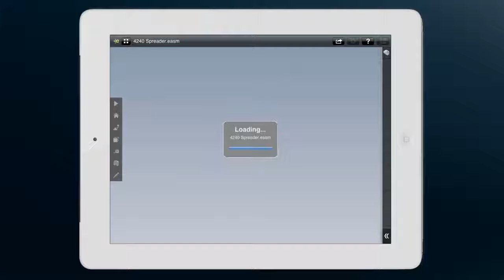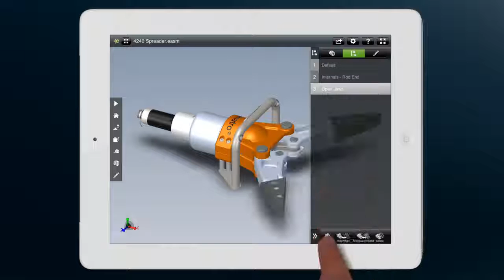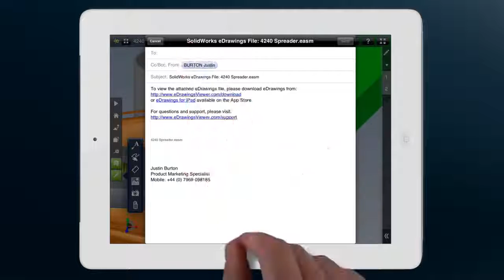eDrawings Pro for iPad First Look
eDrawings is the easiest way to share data across multiple CAD
environments with CAD users and non-CAD users alike.